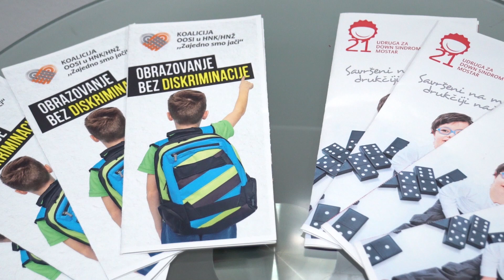Djeca s Downovim sindromom brzo se uvuku u vaša srca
MOSTAR, 16. studenoga (FENA) - Članovi Udruge za Down sindrom Mostar i ove godine krenuli su s kreativnom "Art radionicom 21", čije će rezultate predstaviti sljedeće godine na Svjetski dan osoba s Down sindromom i tako javnosti još jedanput pokazati koliko su korisni i ravnopravni članovi društva. FENA/Mario Obrdalj/R. M.